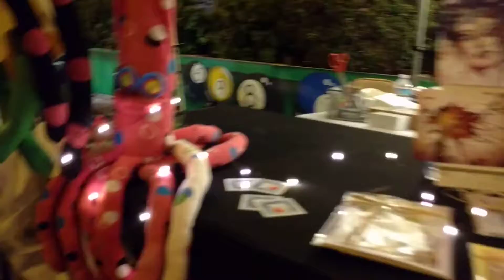South FIRST FRIDAYS Art Walk + STREET MRKT ~ pt. 2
The South FIRST FRIDAYS art walk is a self-guided, nighttime tour through galleries, museums, and independent creative businesses featuring eclectic art exhibitions and special performances.

All Art Walk venues & STREET MRKT are FREE & open to the public.